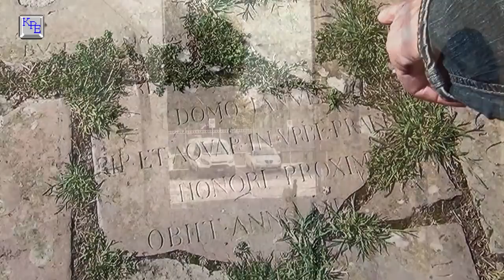ITALIEN - Orvieto in der Toskana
Wir besuchen die Altstadt von Orvieto. Sie liegt oben auf einem Plateau. Mit einer Seilbahn fahren wir hinauf aufs Plateau. In der Altstadt besichtigen wir eine interessante Brunnenanlage und den schön gestalteten Dom von Orvieto.